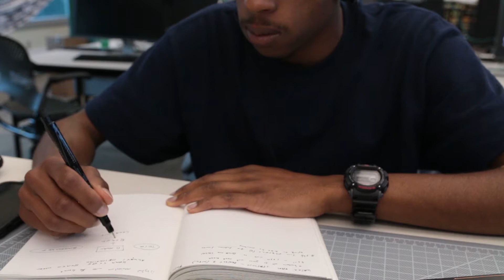My favorite part of State College on a Friday Night (before Gameday)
Preparing for Gameday in Happy Valley
WHITE OUT GAME